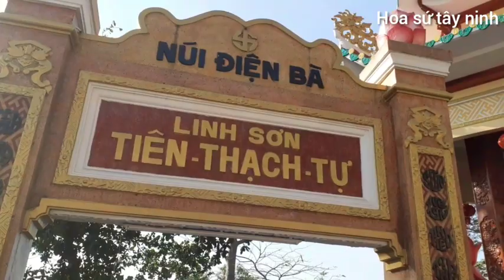Hội xuân núi Bà ₫en ngày rằm tháng giêng vì sao vắng khách và những công trình mới xây dựng sẽ ntn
Hôm nay là ngày rằm tháng giêng mình mời mọi người cùng mình tham quan khu du lịch tâm linh chùa bà ₫en tây ninh nha chúc mọi người vui vẻ#hộixuânnúibà₫en#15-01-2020#